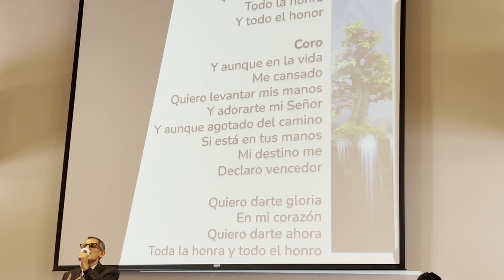Quiero Darte Gloria 🎹🎼🎸